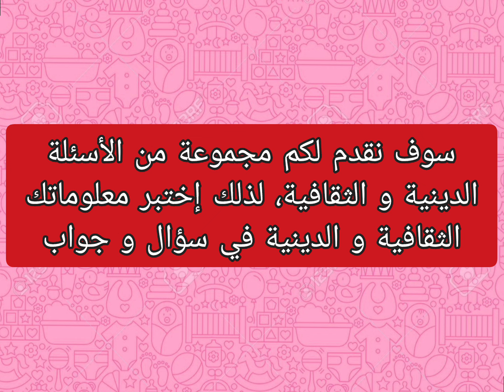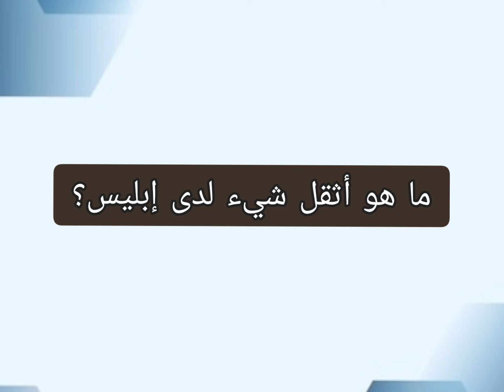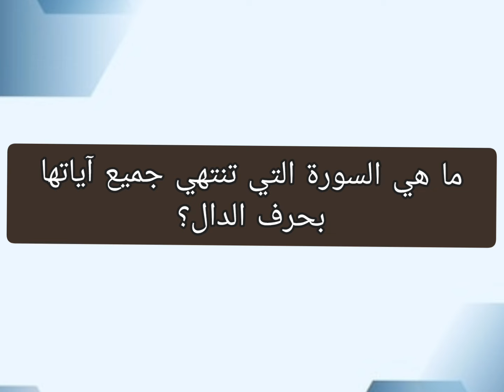أسئلة دينية عامة ~||~ إختبر معلوماتك الدينية في سؤال و جواب 👳‍♂️📖💡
أسئلة دينية ثقافية
من هو النبي الذي أمسك الشيطان